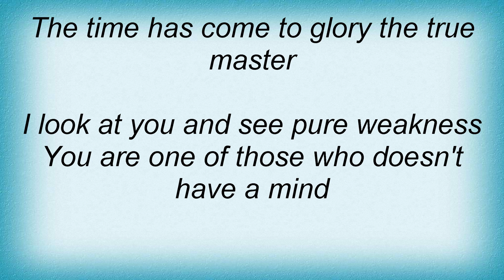Armagedda - For I Am His Slave Lyrics